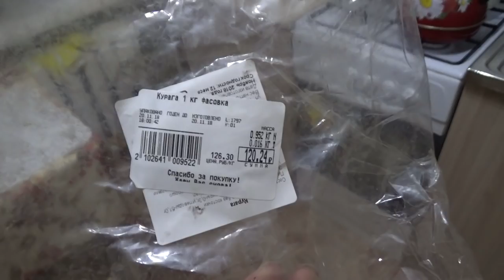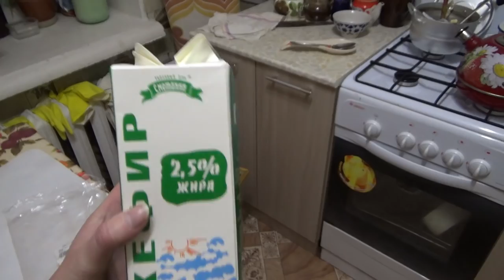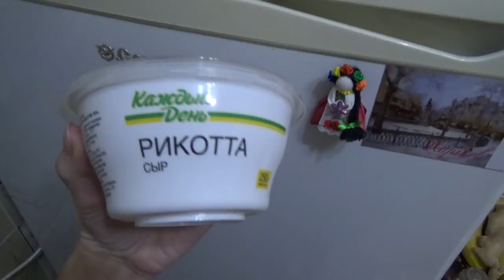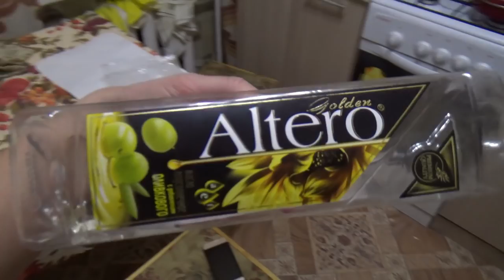съесть или выкинуть, 5 выпуск